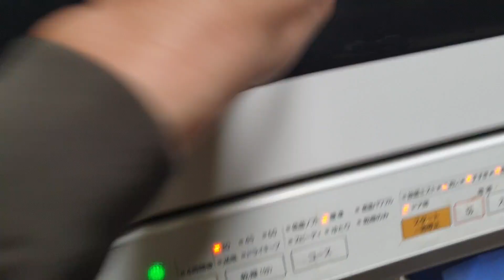#0989897559- Máy rửa bát panasonic NP-TR1 giá 3 triệu